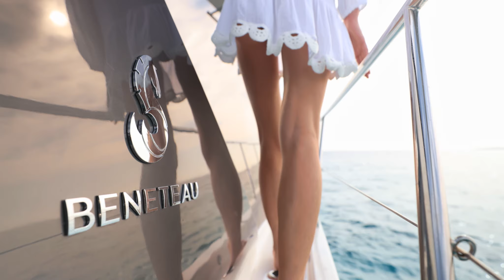Introducing Smart Luxury: The New 2020 Monte Carlo 52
The new Monte Carlo 52 is elegant, luxurious and contemporary, but also spacious and bright. She will introduce the “Smart Luxury” generation of high-end cruisers by BENETEAU.
A flybridge powerboat, she has inherited the superb genetic makeup of a highly successful range: a very distinctive contemporary design with an elegant profile, wonderfully designed spaces and special attention to detail. The Monte Carlo 52 takes these great strengths one step further. Her line is more contemporary and her profile more slender, and she is extremely spacious.
The very large salon, like the newly reorganized spaces of the flybridge, the extensive owner suite, the three cabins and two shower rooms unfold to reveal a voluntarily minimalist décor of light colored woodwork and linings, which is bang on trend.

About BENETEAU
The French brand, founded in 1884, builds a comprehensive range of sailing yachts and powerboats available through its worldwide dealer network. For more than 130 years, BENETEAU has pioneered advances in architecture, design, technology, materials, processes, production and services. From high-performing one designs for top-level racing to comfortable and elegant cruising yachts, BENETEAU’s sailing yachts and powerboats are famous worldwide for their innovation, quality, and seaworthiness.

to learn more and locate a dealer near you.